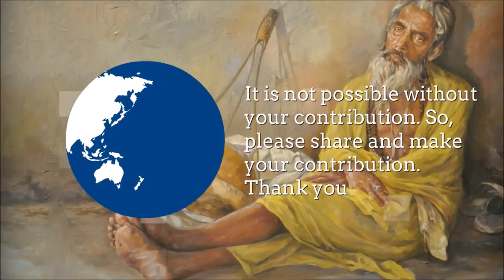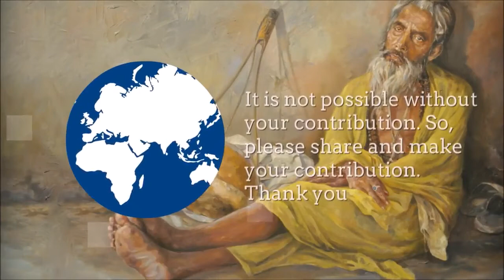Kanai tumi kher khelao kene with lyrics | Hason Raja song by Ashik